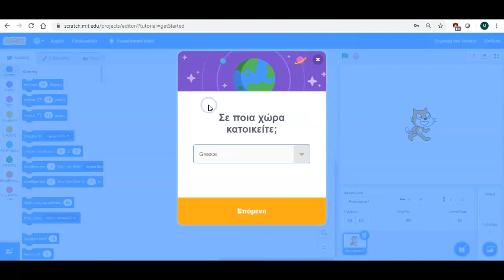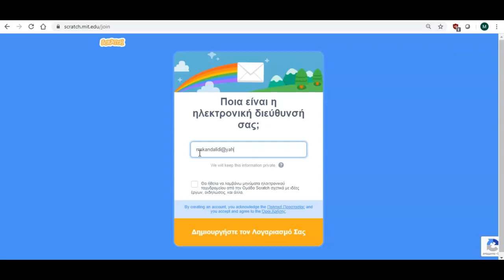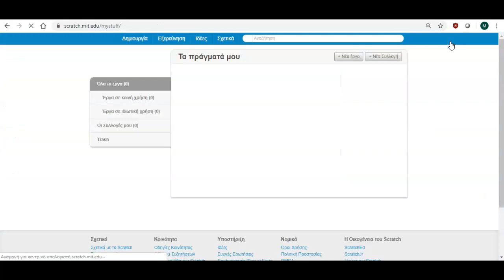Δημιουργία λογαριασμού στο Scratch - Αποθήκευση και ανάκτηση αρχείου